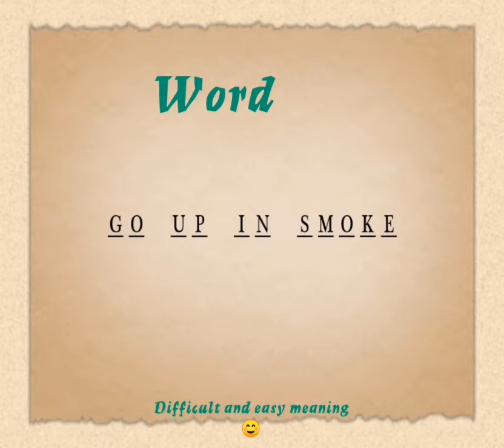Go up in smoke meaning in English 🙂